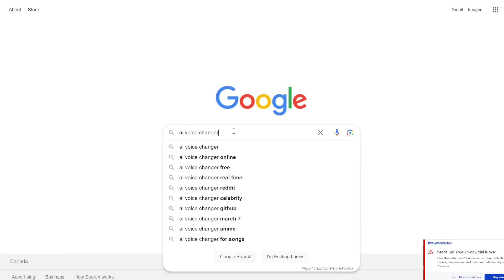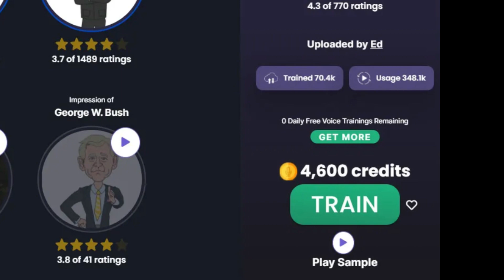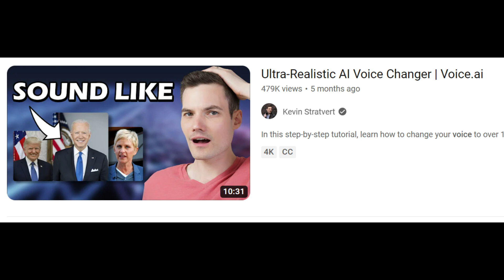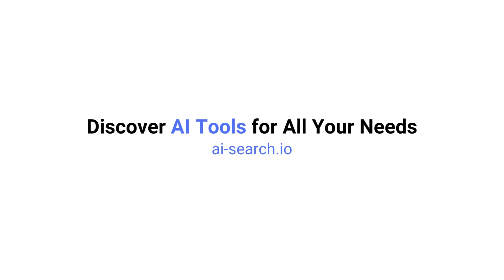Do NOT Use This 'Free' AI Voice Changer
This 'Free' Realtime AI Voice Changer shows up at the top of Google. But is it really free and safe? I review it to save you the headache of finding out yourself.

Here's our equipment, in case you're wondering:
Secondary GPU: GTX 1080 (too old, would not recommend)